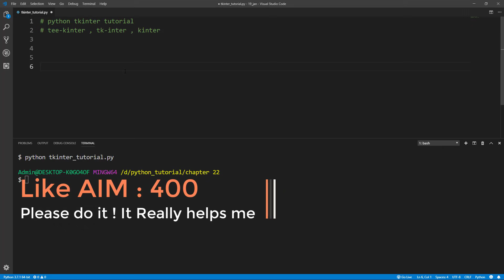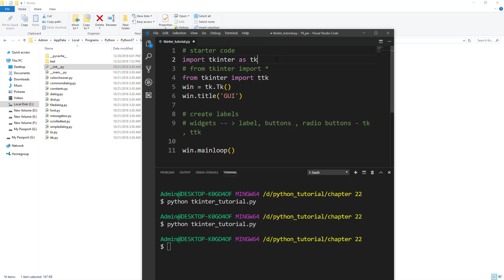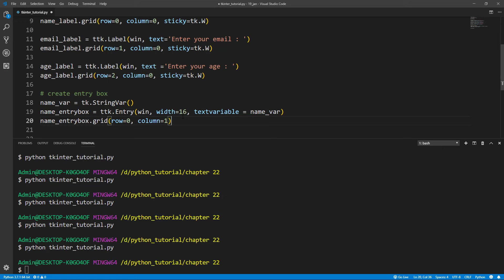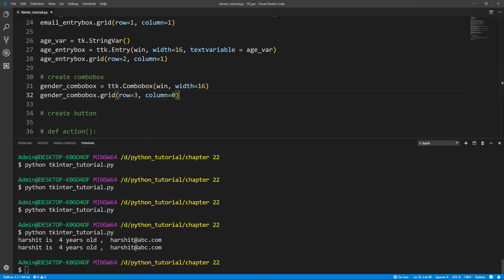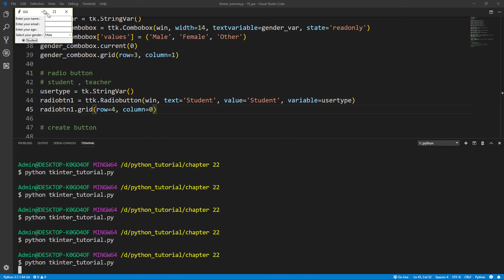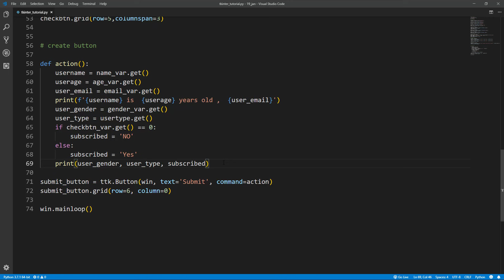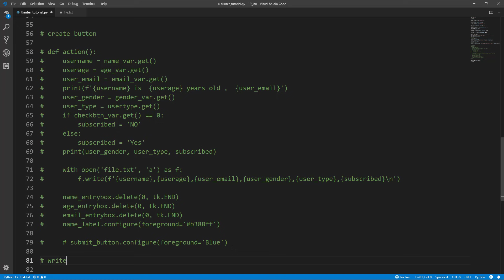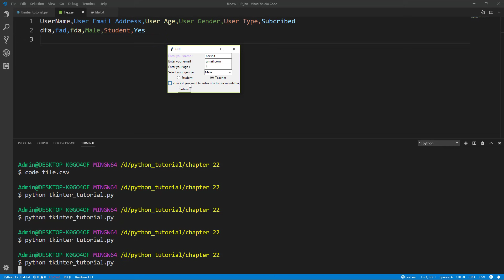Create GUI App with Python , Tkinter [1]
Hey everyone in this video we've created an application in which user can add data to csv file using form.
This application is created using tkinter and python.
Tkinter is a Python binding to the Tk GUI toolkit. It is the standard Python interface to the Tk GUI toolkit,[1] and is Python's de facto standard GUI.[2] Tkinter is included with standard Linux, Microsoft Windows and Mac OS X installs of Python.

The name Tkinter comes from Tk interface. Tkinter was written by Fredrik Lundh.